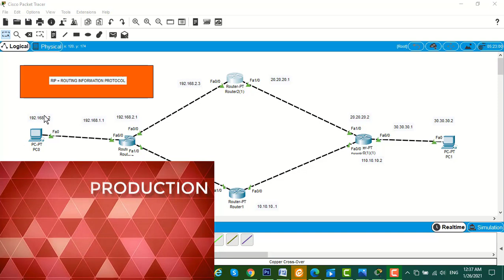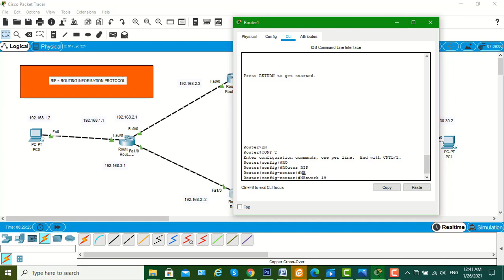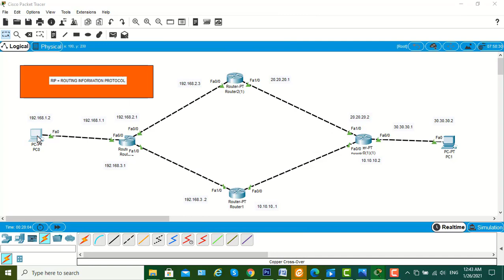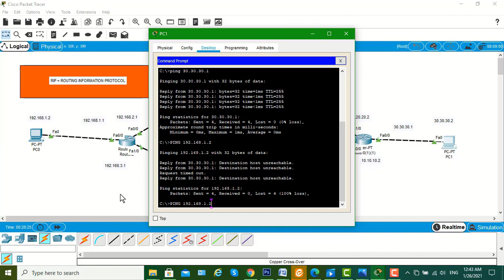RIP-CISCO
Routing Information Protocol